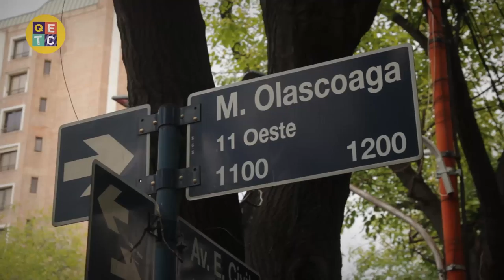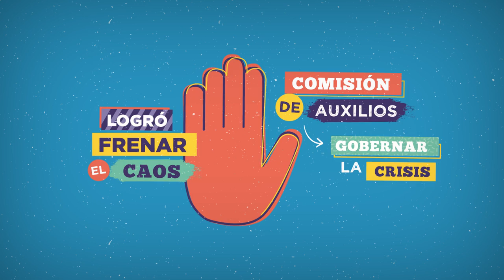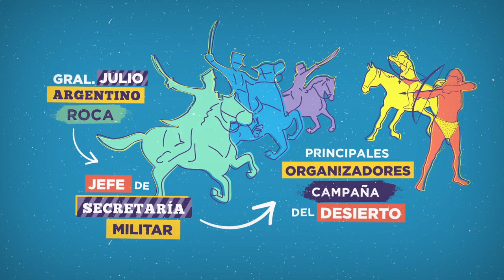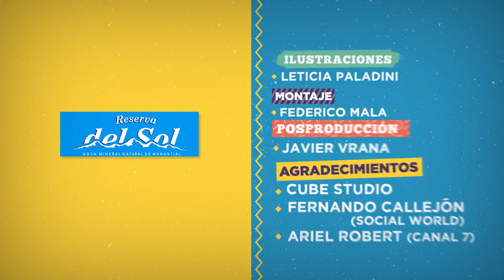¿Quién es tu calle? pgm 12. El Siete 2017